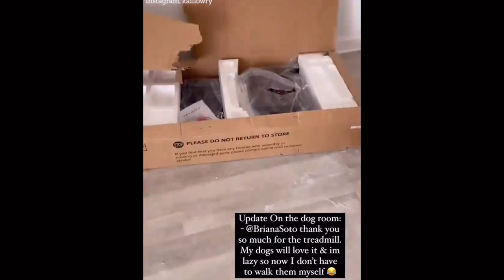Briana Sends Kail A Treadmill Amid Lawsuit! Briana Receives Backlash Says She’s Leaving Social Media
$EllBee7

Send Friend Mail to:
Elle Bee